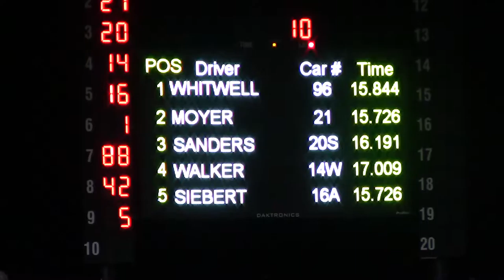Lucas Fall Nationals Late Model Heat 3 10/7/16